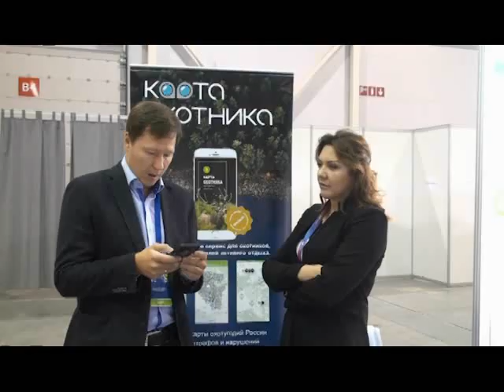"Мужской сезон" // Эфир 10.11.19